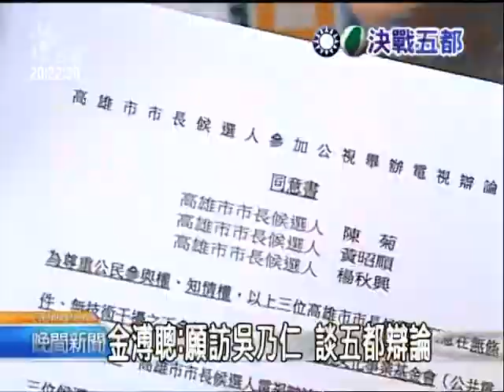2010-10-20公視晚間新聞(I12金溥聰:願訪吳乃仁 談五都辯論)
"五都市長候選人的辯論會一波三折，國民黨秘書長--金溥聰今天臨時舉行記者會宣佈他會儘快跟民進黨秘書長--吳乃仁見面溝通，希望針對先前觸礁的電視辯論重啟協商。

金溥聰表示國民黨仍然希望由公視來主辦而且要有平面媒體參與提問；不過吳乃仁堅持讓辯論型式單純化只要由參選人交互詰問。目前雙方的說法看不出有任何共識。

五都選舉電視辯論兩黨協商日前破局，但20號上午國民黨秘書長金溥聰臨時舉行記者會，希望能與民進黨秘書長吳乃仁面對面溝通，打破僵局，重啟協商，記者會後立即請秘書打電話聯繫。

和國民黨還沒約定會面時間，但吳乃仁再次重申，五都辯論回到最初，由公視主辦，不要有平面媒體參與提問。
兩黨何時喬定會面時間和地點，協商五都辯論事宜，目前距離選舉日只剩下30幾天，時間迫在眉睫，能否協商成功順利辦成，各界都拭目以待。

記者 林欣儀 郭俊麟 應磊奇 台北報導"